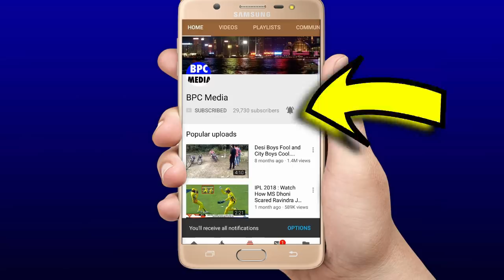देखिये,कैसे आखरी ओवर मे Umesh Yadav ने किया चमत्कार ऐसा कर RCB को हारे हुए मैच मे जीता दिया,सब हैरान